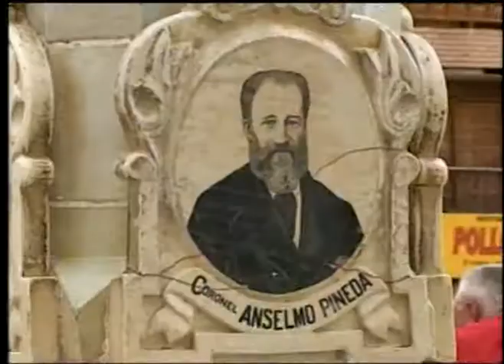Programa Tertuliando (El Santuario -Antioquia)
Municipios de Santuario